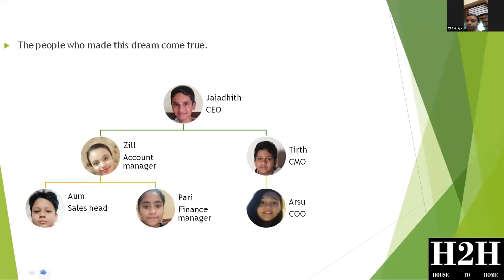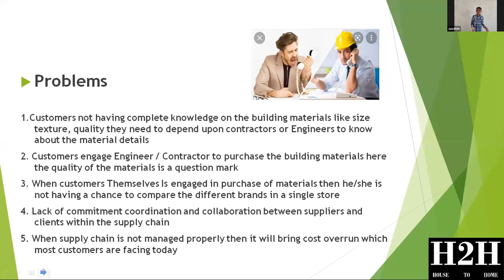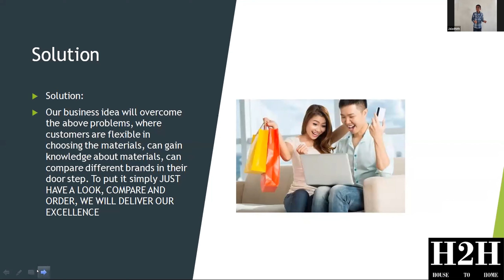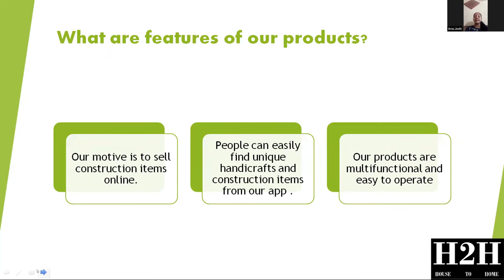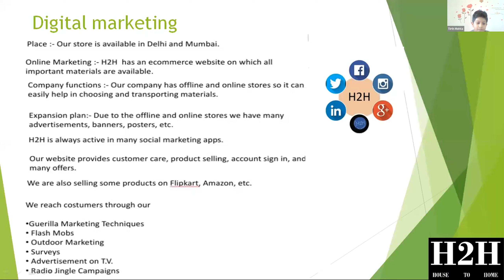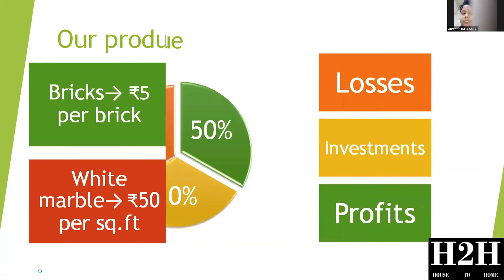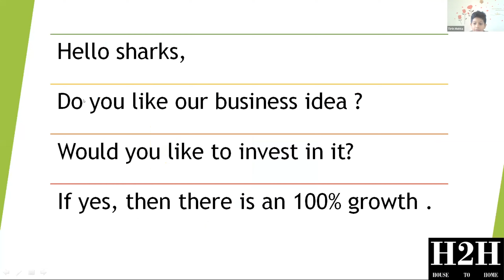House to Home | Orphicy MiniMBA For Teen | Shark Tank Finale | Business Plan Competition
If you also want to participate in Mini MBA for teens and perform in Orphicy's Shark Tank, register